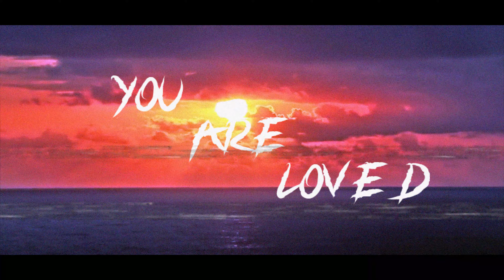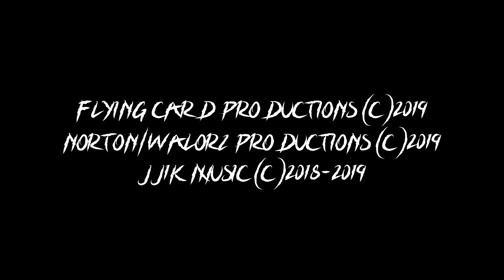JJ1K - "STARR" (Official Short Film/Music Video by Charlie Norton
We rise and fall, we smile and cry, we thrive while in pain, we live as we die. Understanding is key, intentional or not, just remember that your always loved...

JJ1K "STARR (Single)" now streaming on SoundCloud

(P) Josh Jarpis (JJ1K) under JJ1K Music

Directed by Charlie Norton

2019
A Flying Card and Norton/Walorz Production